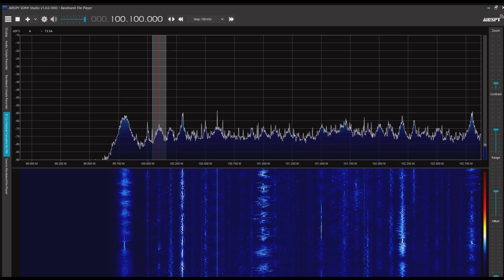黒竜江高校広播 100.1MHz 2022/06/15 0900 JST